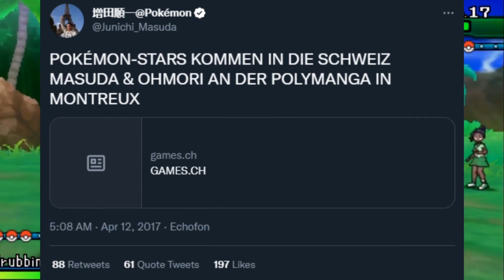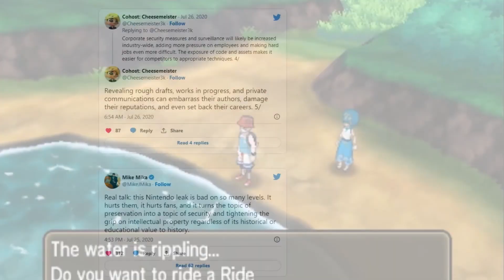The Mystery of Pokemon Stars (Does it Even Exist?)